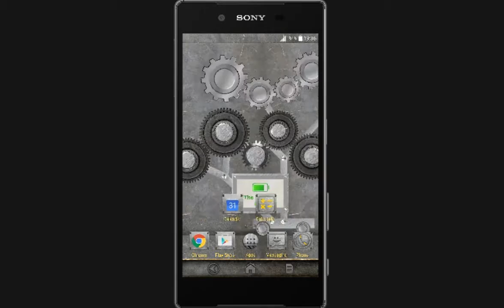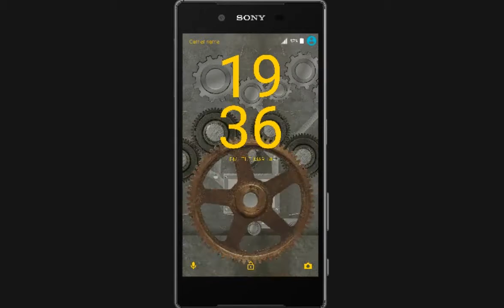metal live | Xperia™ Theme (03.2017)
This and other themes for Sony Xperia you can install from this

Enjoy installation this high-quality Xperia theme!

Join our official pages on social networks, and the first to learn about free promotional codes on hot updates: